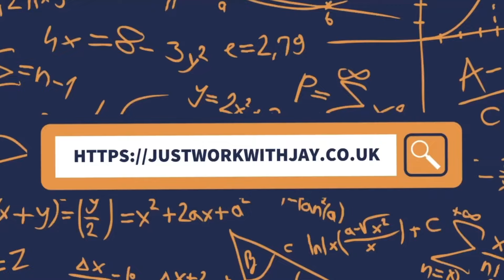Come to LAPLAND with us!!